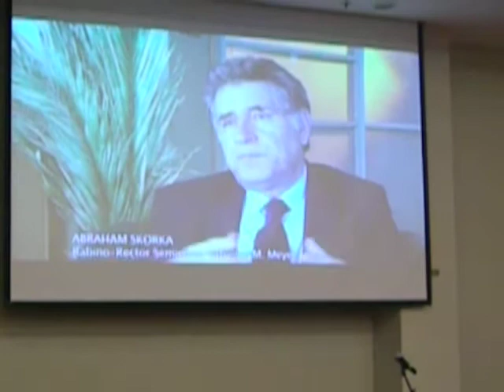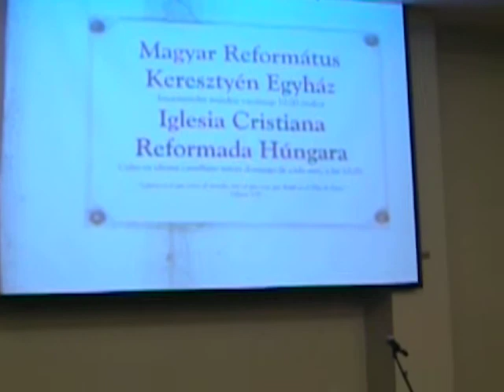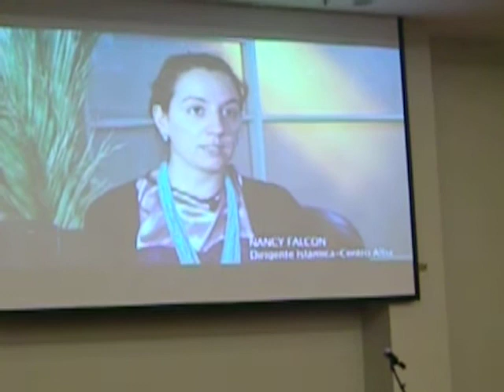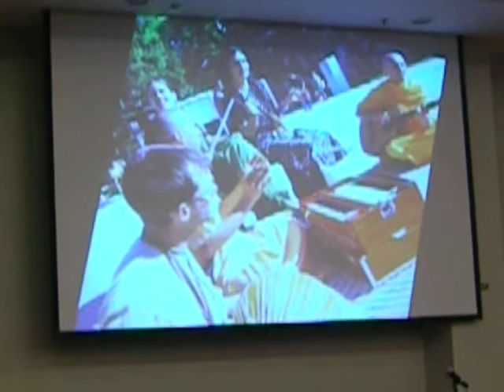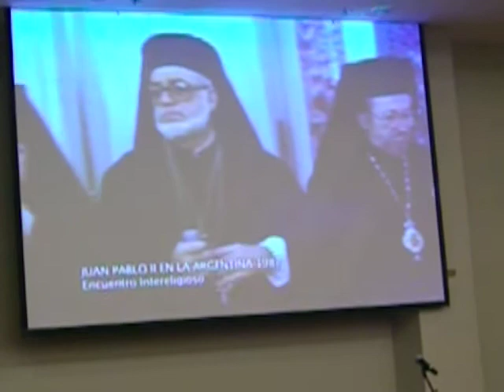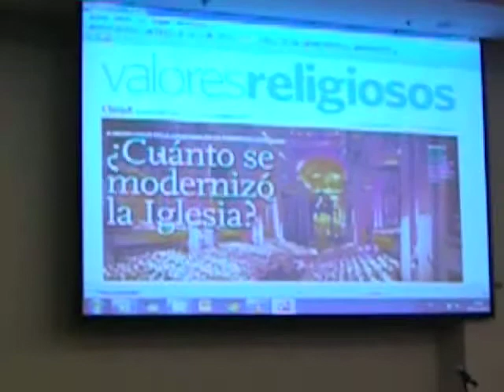La Iglesia de Jesucristo.10 Años de Valores Religiosos. El suplemento del Diario Clarín. Nov. 2012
Representando a La Iglesia de Jesucristo de los Santos de los Últimos Días se encontraban presentes el Dr. David Frol  ex alumno egresado 2007 y el Periodista Rubén Molina  director de Asuntos Públicos Rubén Molina ex alumno egresado del Curso de Formación de Líderes para el Diálogo Interreligioso 2008.
Entre la concurrencia asistieron  líderes religiosos del país, periodistas, referentes de la cultura, dirigentes sociales, líderes Scouts. Se conmemoraron 10 años  años del lanzamiento del suplemento Valores Religiosos del diario Clarín.

Publicado por Rubén Molina Periodista interreligioso miembro de La Iglesia de Jesucristo de los Santos de los Últimos Días. Buenos Aires, Argentina. año 2012